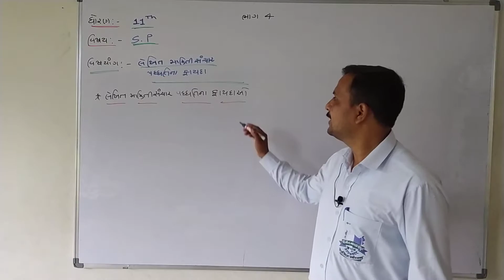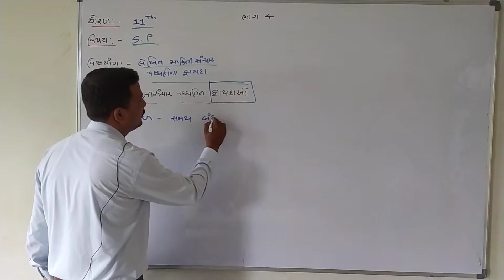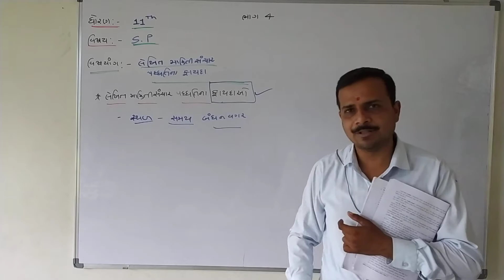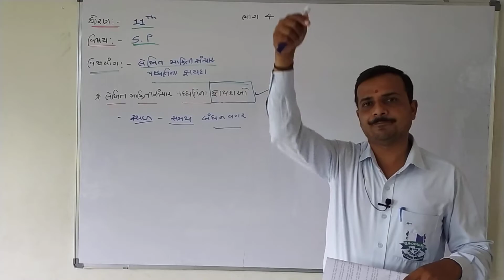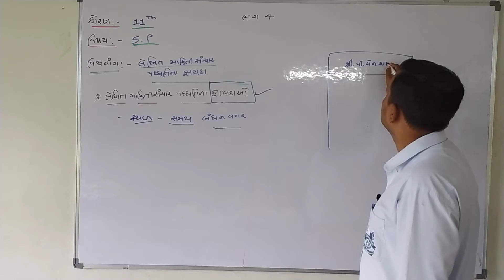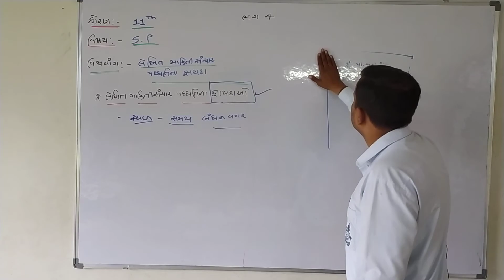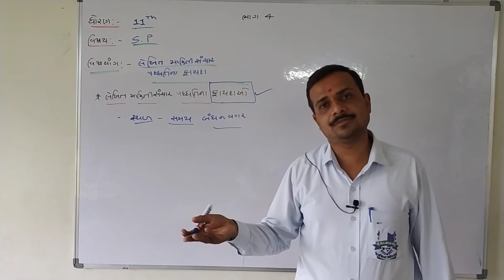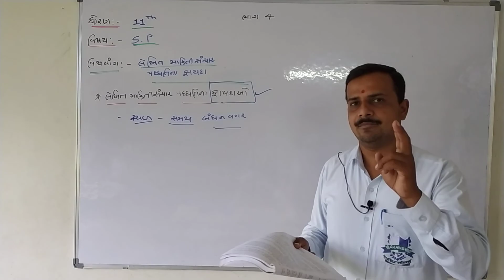STD 11 S P LESSON 1 VIDEO 4